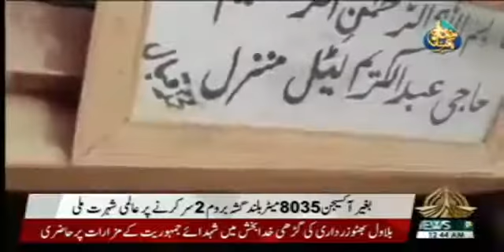Late Little Karim